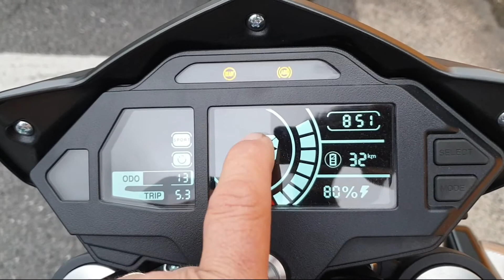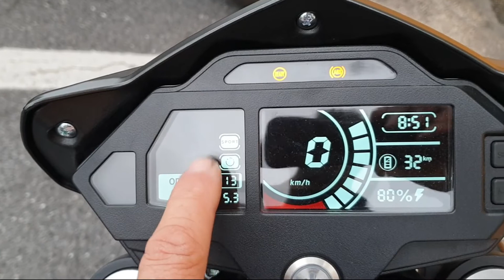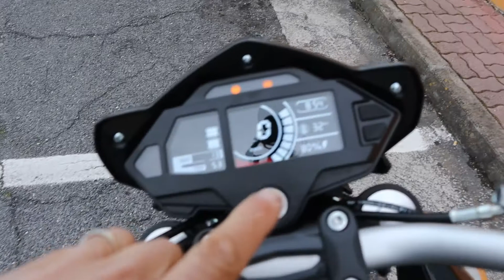In giro per ANDORA con la VOGE ER 10 FULL ELECTRIC piccolo test e informazioni scheda tecnica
PER CONTATTI COMMERCIALI ACQUISTO MOTO ELETTRICHE O CUSTOMIZZAZIONI CONTATTAMI A